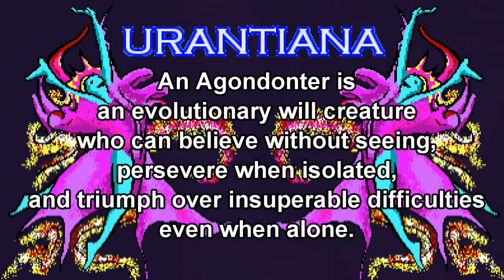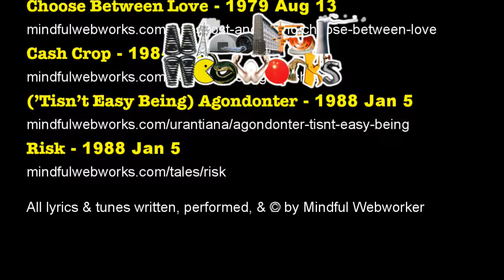Mindful Webworkshop Episode #2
Mindful Webworkshop Episode #2 - Songs of wonder, faith, marijuana farming, believing without seeing, and everyday risk. Just another practice session. Maybe slightly better sound than #1.

Start time, song title, origin date, [album], and song webpage link:

00:30
Complexities - 1984 Feb
[Best of Spirits]

3:25
Choose Between Love - 1979 Aug 13
[Loves Lost and Found]

10:03
Cash Crop - 1984 Feb
[Head Shop Songs]

12:49
('Tisn't Easy Being) Agondonter - 1988 Jan 5
[Urantiana]

15:54
Risk - 1988 Jan 5
[Short & Tall Tales]